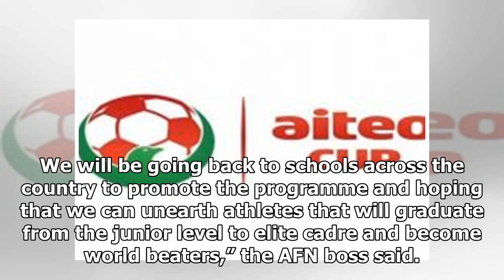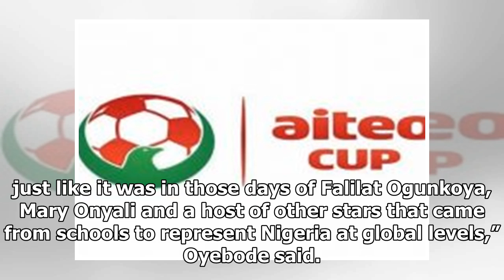AFN Turns to Grassroots, Partners Dynaspro Academy on Kids’ Athletics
The Athletics Federation of Nigeria (AFN) has vowed to return to sch...